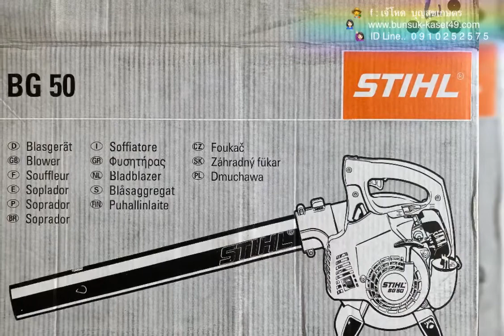เครื่องเป่าลม STIHL BG50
👩‍🌾   f : เจ้โหด  บุญสุขเกษตร
👩🏻‍🔧   ถนนบายพาส  อ. เมือง  จ. เพชรบูรณ์
📲  &  ID Line :   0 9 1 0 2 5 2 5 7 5